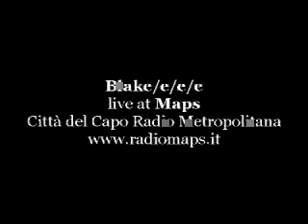Blake/e/e/e - Holy Yes To The Sunny Days (live at Maps)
Blake/e/e/e live at Maps, Città del Capo Radio Metropolitana. Gennaio 2009